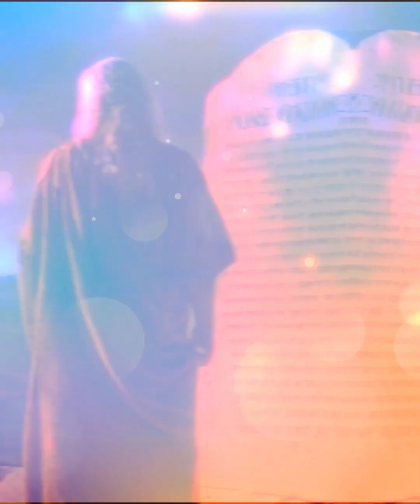Palandong Daily - July 11, 2024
“Ginoong Jesus, uban sa pangaliya sa imong Mahal nga Inahan, tudloi kami sa kasingkasing sa gugma ug pagkamanggihatagon aron kami makaalagad sa uban.”

PALANDONG | Mt 10:7-15
Memorial of Saint Benedict, abbot

Fr. Jim Jeoux Jeanjaquet
Parochial Vicar, San Juan de Nepomuceno Parish
San Remigio, Cebu